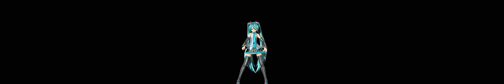Magical Mirai screen size test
So im just testing the s